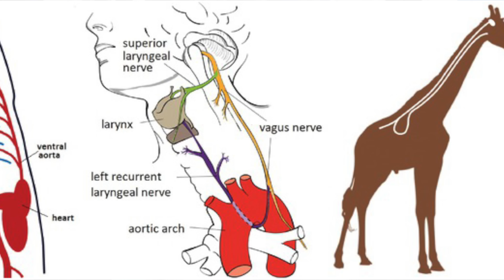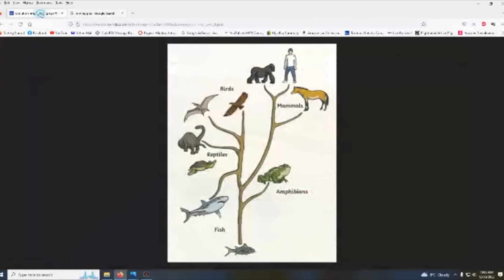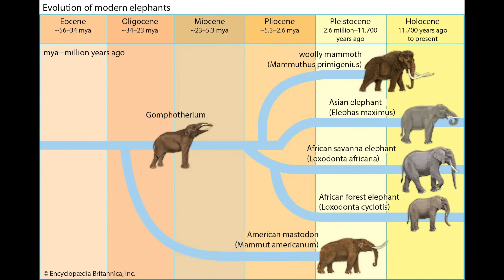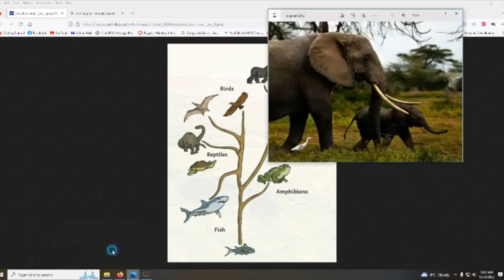When You Don't Understand Evolution AT ALL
YouTube channel Matrix Discovery thinks that all animals should look the same if they live in the same environment. His reasoning is less than convincing. Let's take a look shall we...enjoy.